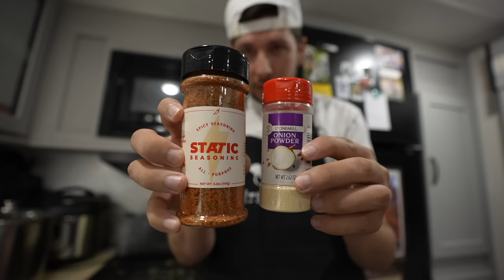It took me YEARS to Catch this FISH! (Catch and Cook)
Grab a bottle of SPICY STATIC SEASONING!

Eating Whatever I Catch while fishing from the saltwater on the beach! I did not think I would ever eat this fish like this! We head out to go saltwater fishing in North Florida with a mission - eat whatever I catch. What kind of fish would be around a beach like this?? We throw out some shrimp as bait and attempt to catch clean and cook whatever we hook into..  I did not expect for this to happen..

Let me know if you guys like these saltwater fishing adventures and catch and cook fishing videos and if you'd want to see more fishing videos like this!

Film/Edit Equipment:
-GoPro

Fishing was done from a beach in Florida

FirstStateFishing

tight lines